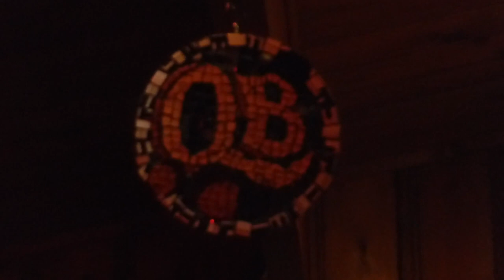Quercus Burlesque - Arfer Mix, live 28-07-17